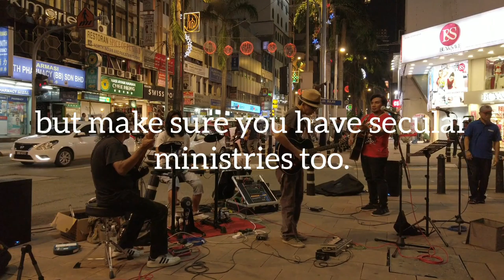LoveLikeJesus Ministry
Ministry - A lot of Christians have Christian ministries, but make sure you have secular ministries too. 😉☮️♥️

About our Channel and who we are 💙✌

We are Troubaduo a.k.a. "the singing farmers". A troubadour is a songwriter who writes songs about love, therefore, Trouba-duo is a name for 2 troubadours. In Feb.2008, we met in LA, left the city in 2009 and lived on the road completing 7 U.S. tours. We traveled up until we gave birth to our son in Dec. 2011. In April 2016, we moved to the Country and started a Farm. We love the simple life, growing with our son, who is one of our best friends, and being able to share music and other things we hope you'll find interesting or enjoy. Thanks for visiting our Channel!
Monthly support - $1 monthly gets you new troubaduo music first!
Troubaduo Music is available worldwide at Itunes, Youtube, Amazon, Spotify, Apple Music, Deezer, etc., and via troubaduo.com. Listen to Troubaduo music for free via the "Albums & Singles - Original Music" section.